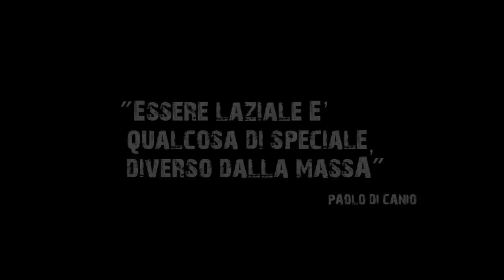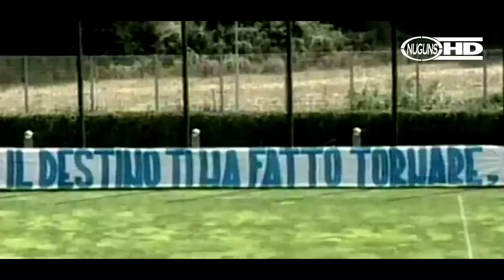Paolo Di Canio | S.S.Lazio Tribute | 720p HD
Paolo Di Canio► Nasce a Roma il 9 luglio 1968 nel quartiere romano del Quarticciolo, zona periferica e popolare di Roma, dove la maggior parte degli abitanti è di fede romanista.Fin da ragazzino Di Canio è ribelle ed anticonformista e lo dimostra scegliendo di tifare per la Lazio, nonostante in famiglia siano quasi tutti tiosi romanisti.Dopo aver giocato per squadre minori della capitale, all'età di 14 anni entra a far parte delle giovanili della Lazio. E' uno dei giocatori più promettenti del vivaio biancoceleste ma anche molto irrequieto e difficile da gestire sul campo. Il sabato pomeriggio gioca e di notte parte con gli "Irriducibili", uno dei gruppi ultrà più duri di tutto il tifo laziale, per trasferte in ogni angolo d'Italia.Al rientro da Terni è pronto per far parte della prima squadra della Lazio ma un infortunio al tendine lo tiene fuori per l'intera stagione 1987/1988.Finiti i malanni Paolo Di Canio si rilancia diventando titolare della Lazio neo promossa in Serie A. Debutta il 9 ottobre 1988 ed entra negli annali della storia laziale grazie alla rete decisiva nel derby con la Roma del 15 gennaio 1989.Nell'estate del 1990 la Lazio per fare cassa - contro la volontà del giocatore - è costretta a cedere Di Canio. Passa alla Juventus dei vari Baggio, Hassler, Ravanelli e Vialli. Per Di Canio c'è poco spazio e non riesce a trovare un buon feeling con l'allenatore Trapattoni.Nonostante la buona stagione non ne vuole sapere di tornare alla Juventus e viene ceduto al Milan. Totalizza con i rossoneri 37 presenze e 6 reti in due stagioni, dorate da uno scudetto (1996) e da una Supercoppa Europea. Nell'estate del 1996 emigra in Gran Bretagna, in Scozia, al Celtic Glasgow.In una sola stagione diventa un idolo del calcio scozzese fino ad essere votato giocatore dell'anno.Nel 2000 riceve dalla Fifa il premio "Fair play", per la correttezza e la sportività dimostrata sul campo. C'è episodio simbolo di questo successo: durante un'azione di attacco il portiere avversario è infortunato e giace per terra, Di Canio anzichè approfittare della situazione evita di segnare a porta vuota e ferma il gioco di sua iniziativa richiamando l'attenzione del direttore di gara.Nell'estate del 2003 passa al Charlton Athletic con un contratto annuale. E' il preludio di un ritorno alla Lazio che si concretizza nell'agosto del 2004. Alla presentazione sono presenti 5.000 tifosi laziali.Di Canio ha problemi anche con l'allenatore Caso e l'avvento di Giuseppe Papadopulo è un toccasana. Al derby del 6 gennaio 2005 Di Canio segna un gol sotto la Curva Sud come 16 anni prima, ma è una delle poche soddisfazioni in una stagione problematica per la Lazio e l'attaccante romano spesso fuori per infortuni e scelte tecniche. In totale realizza 24 presenze e 6 gol.
In questo periodo la figura del "personaggio" Di Canio è sovente alla ribalta per il saluto romano che è solito rivolgere alla curva laziale. Il gesto ha suscitato diverse polemiche e ha fatto discutere per parecchio tempo in piazze, bar e studi televisivi. Squalificato per una giornata e punito con un'ammenda, per il bene della sua squadra e della società.Al termine della stagione 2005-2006 la dirigenza della Lazio (nonostante la pressione del tifo organizzato), decide di non rinnovare il contratto al calciatore romano, il quale anziché appendere le scarpe al chiodo, firma un contratto annuale con la terza squadra della Capitale: la Cisco-Lodigiani in serie C2.